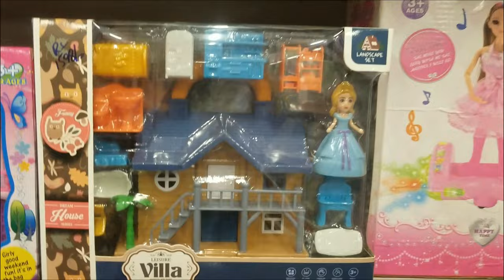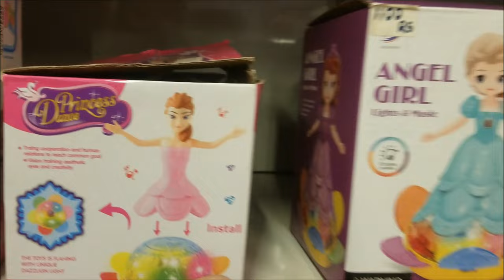CSD Vlog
Shopping